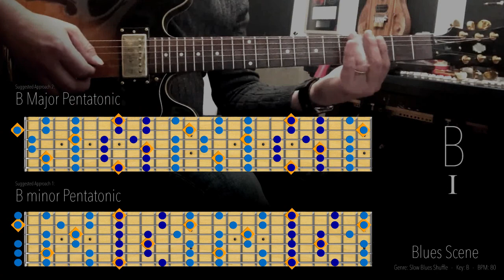Slow Blues Shuffle Jam Track - B minor @ 80bpm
Backing track to jam to. Repetitive 12 Bar Blues shuffle in B. Jam along on any instrument using the B Major Pentatonic, B minor Pentatonic, or the B blues scales.